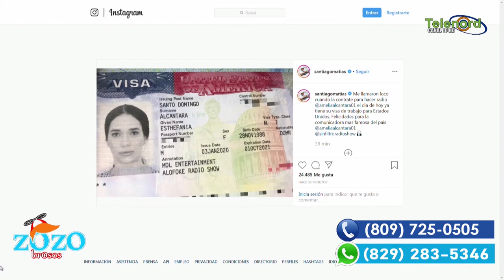Amelia Alcántara tiene visa y Néstor dice que no la conoce